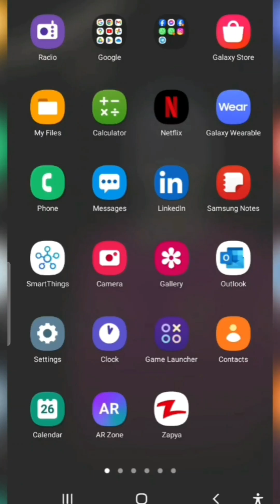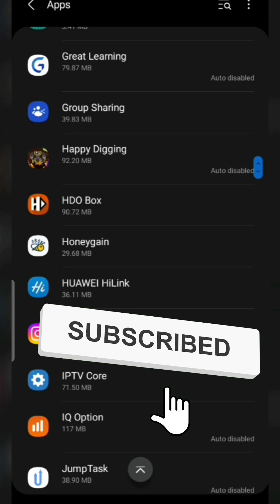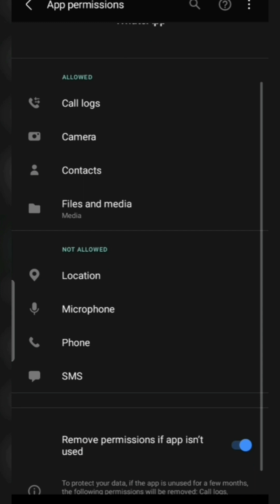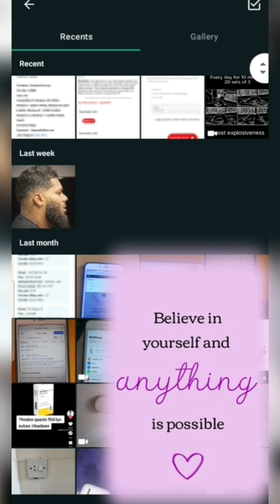Sida wicitaanka iyo files-ka WhatsApp-ka loo furo. Permission calls on WhatsApp.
Sida wicitaanka iyo files-ka whatsapp-ka loo xalliyo. Permission calls on WhatsApp.

To video call, allow WhatsApp access to your microphone and camera.

To call, allow WhatsApp access to your microphone.

To capture photos and videos, allow WhatsApp access to your camera and and your device photos media and files.

Kala soco cashiro muhiima dhawaan isha allah.
Cashiradu waxey ahaan doonan kuwo ku saabsan technologiyada kuwa kalane waxey iskugu jiri doonaa MS WORD, MS EXCEL, POWER POINT iyo Cashiro kookoooban ee ku saabsan barashada computer-ka.